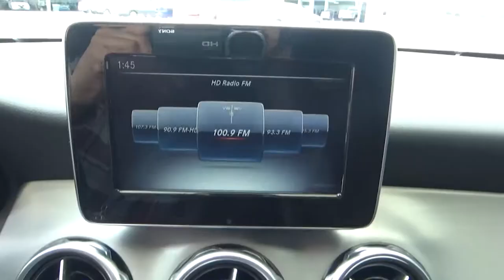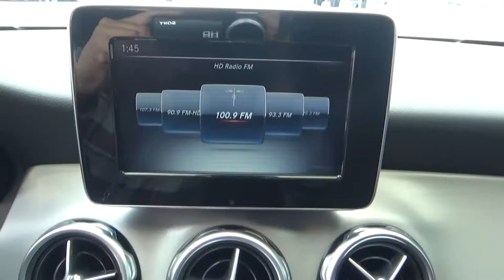Mercedes Benz / GLA 250 / 2019 - KJ513627